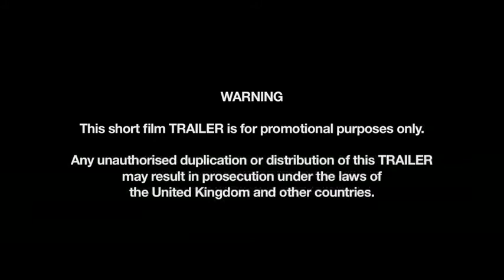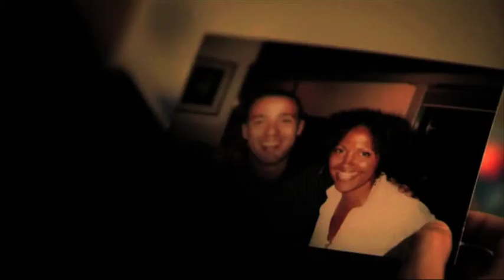Threads Trailer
Trailer to Matt Taabu's award winning short film Threads, starring Reece Noi and Jamie Lomas.